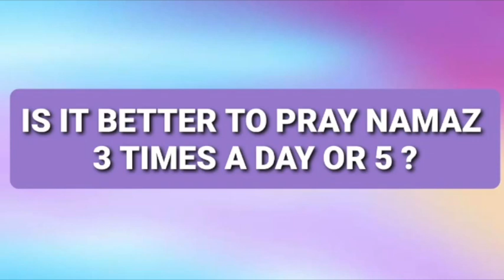IS IT BETTER TO PRAY NAMAZ 3 TIMES A DAY OR 5 | AALIMA RAAZIA NAJAFI |BIBI KHADIJAH ACADEMY